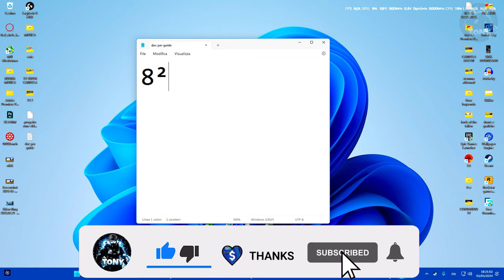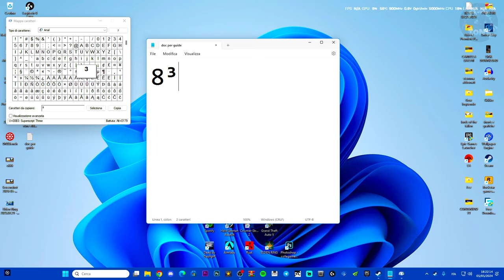Come mettere il simbolo al quadrato sul documento di testo o su Windows 10 e 11 - TUTORIAL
simbolo al quadrato su pc,simbolo al quadrato su windows 11,simboli matematici su pc,simboli matematici computer,documento di testo simboli matematici,character map,map,windows 11,windows 10,viral,tutorial,velocizzare pc

MIO REFCODE:563685ph1

PC:
MOBO: B450 GAMING PLUS
CPU: R5 3600
GPU: 1660 SUPER
RAM: 16 GB
CASE: 4000D AIRFLOW CASE CORSAIR

VIDEO TUTORIAL
               GAMES---TECH---MICROSOFT